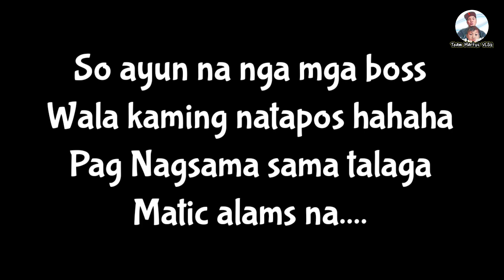WALANG TATAWA CHALLENGE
So wazzup mga boss, dahil wala tayong rides ngayon chill chill lang muna tayo sa bahay together with the gang hehehe good vibes lang tara samahan nyo kami enjoy lang tayo bago mag MECQ hahahaha.

Thank you very much. Stay Safe ❤❤❤